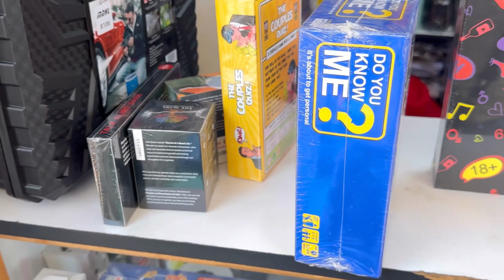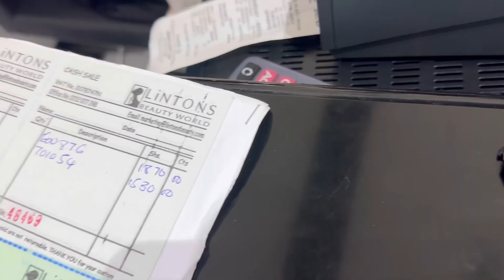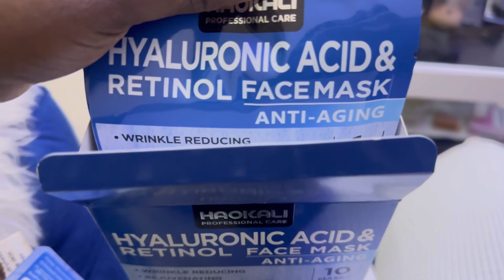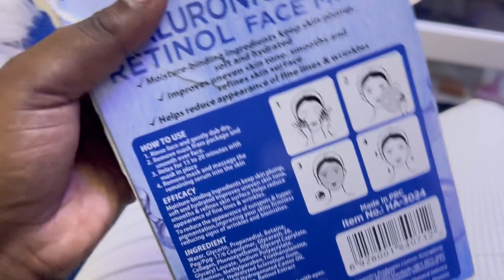Weekly vlog;Where to get;beddings&carpets|getting skincare at Lintons|Galentine at canopy|Kamkunji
Beddings at kajuju homes
Skincare legit Lintons
Cakes Emmis bakes